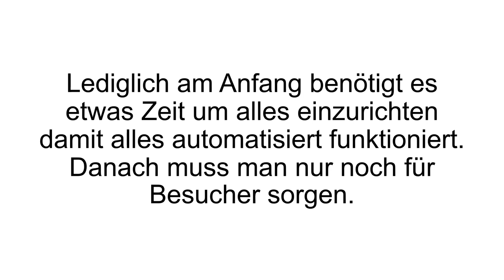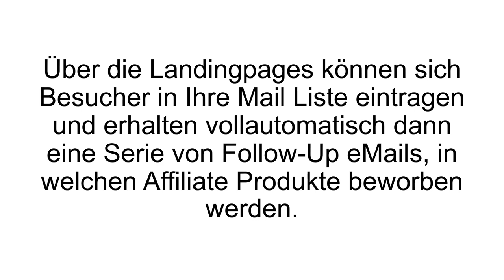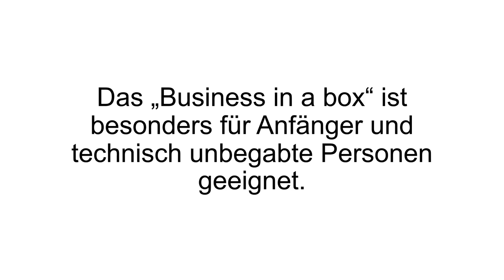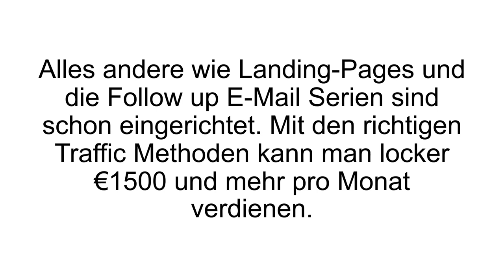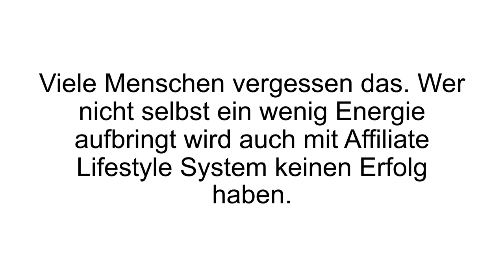[FAZIT] Affiliate Lifestyle System Erfahrungen + Review | Business in a box im TEST!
Affiliate Lifestyle System Erfahrungen. Mit dem Affiliate Lifestyle System bekommt man ein fertiges Online Business von Torsten Jäger und Stefan Berns. Mehr dazu im Video!

Das Affiliate Lifestyle System ist starke Kombination aus E-Mail Marketing und Affiliate Marketing. Es beinhaltet allein 130 fertige Landingpages, die möglichst viele Anmeldungen generieren sollen. Das automatische E-Mail System funktioniert ohne eigene Handgriffe. Man kann es also sehen: die Landingpages sorgen dafür, dass man sich eine E-Mail Liste aufbauen kann. Dabei der
Anmeldung die E-Mail Adresse abgefragt wird, ist das ebenfalls völlig automatisiert. Diese Liste wird dann von dem E-Mail System abgearbeitet. Es schickt Mails heraus, die die Interessenten zum Kauf anregen soll. Nicht mal den Inhalt der Mail muss man selbst schreiben, da es auch dafür schon fertige Vorlagen gibt.

Das Affiliate Lifestyle System funktioniert aber nur zusammen mit Goolux24. Das bedeutet, dass man zusätzlich mit 15 Euro im Monat rechnen muss. In der Bonuslektion geht es noch um einige Traffic Strategien, damit man auch entsprechend Besucher auf die Landingpages bekommt. Das System ist so aufgesetzt, dass man damit schnell ins Geld verdienen kommt. Es ist ausgerichtet auf Anfänger und Einsteiger, die mit einem eigenen Geschäft im Internet starten wollen.

Man muss nicht viel machen, da das System für sich arbeitet und man nur einige Schritte durchführen muss, damit es funktioniert. Die eigene Arbeit besteht nachher darin Besucher anzulocken. So lange man einen konstanten Besucherstrom auf die Landingpages hat, kann man gutes Geld verdienen. Wie immer gilt: wer Zeit und Arbeit investiert, der wird am Ende auch belohnt.

Wenn Du mehr zum Affiliate Lifestyle System erfahren willst, dann schau JETZT bei Produkt-Kenner.de vorbei!